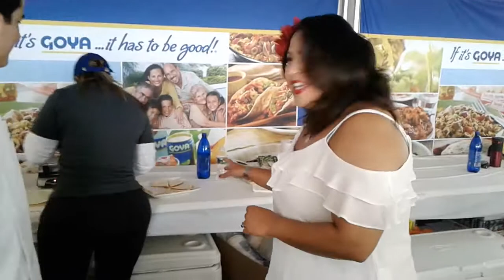3rd Annual - GOYA FOODS BRINGS LATIN FLAVOR TO CANALSIDE